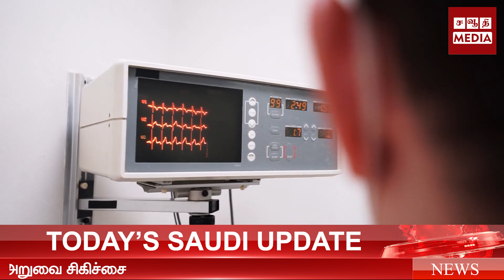//KFSHRC ரோபோடிக் முறையில் மூளை அறுவை சிகிச்சை